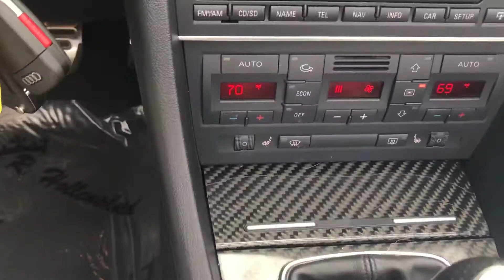2008 Audi RS4 Quattro Cabriolet For Sale